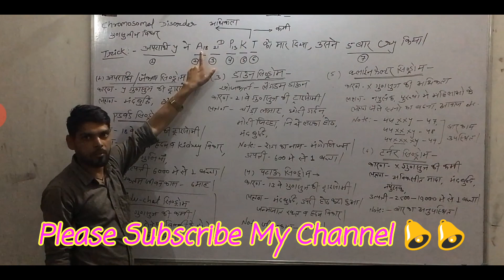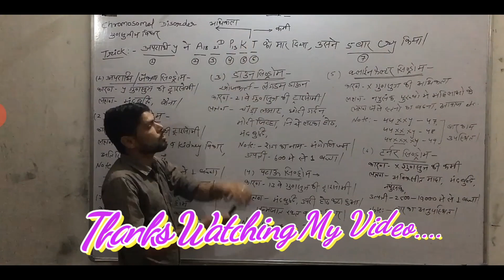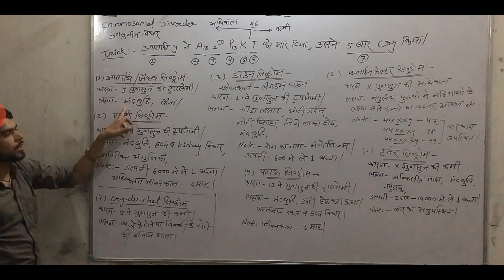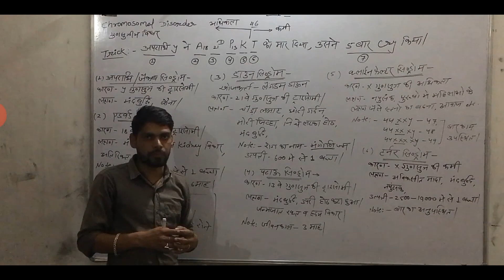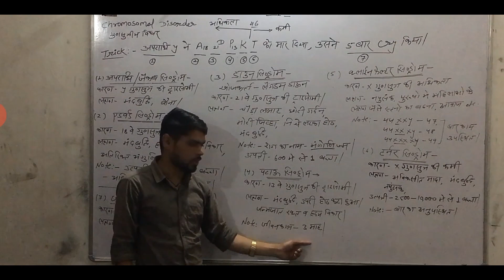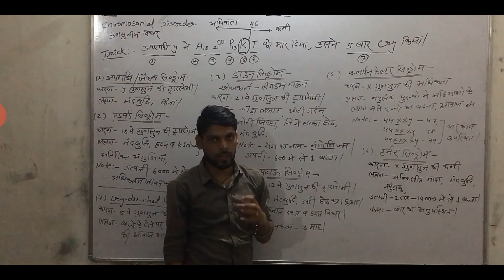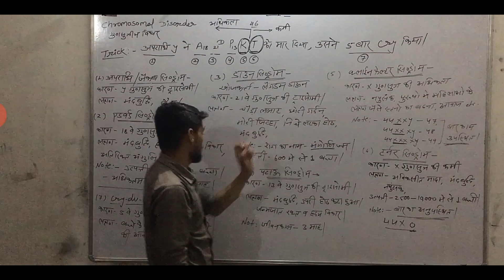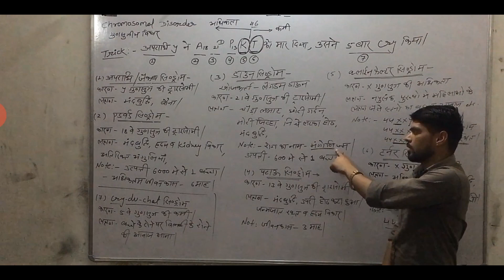CHROMOSOMAL DISORDER (with a single trick)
For. SSC, RAILWAY, GROUP-D, PATWAR, RAJ./DELHI-POLICE, JET, ICAR, LAB ASSISTANT, 12th (Rbsc &Cbsc).